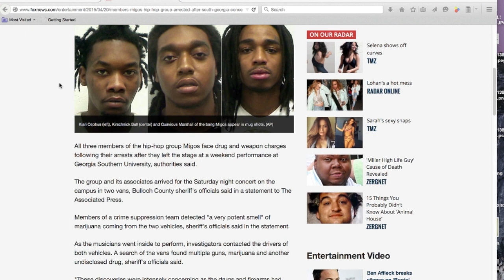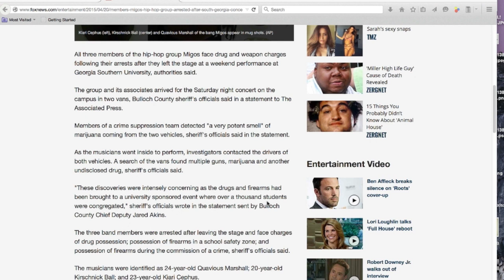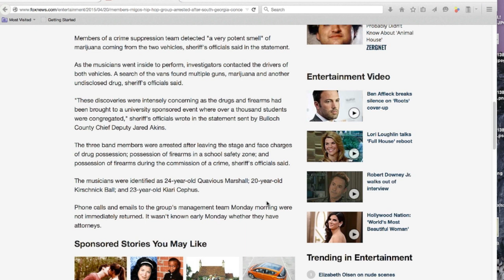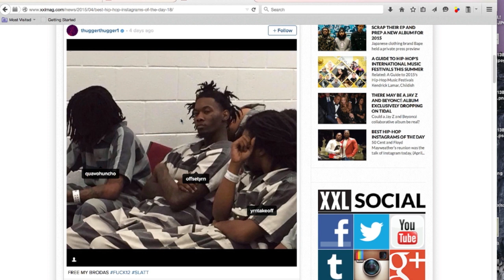MIGOS ARRESTED | RELEASED ON $10,000 BAIL